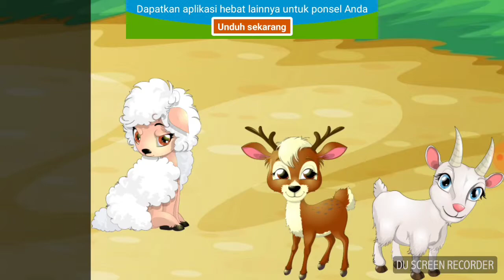Learn Domestic Animals Sounds For Children | Best Way To Learn Animals Names For Kids And Toddlers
Watch Learn Domestic Animals Sounds For Children and Best Way To Learn Animals Names For Kids And Toddlers.